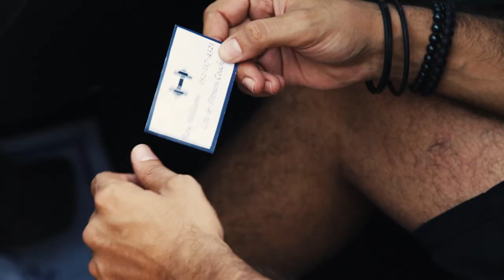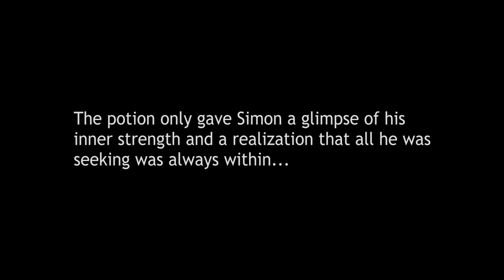The Potion - Short Film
When a troubled young man meets a Life Coach, the experience greatly impacts his life.